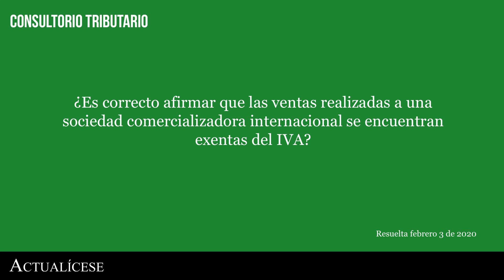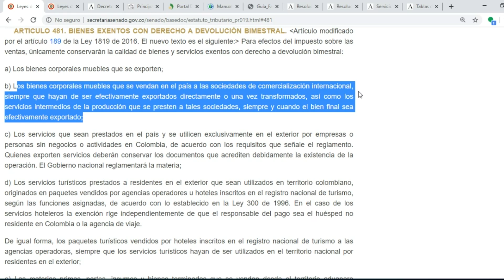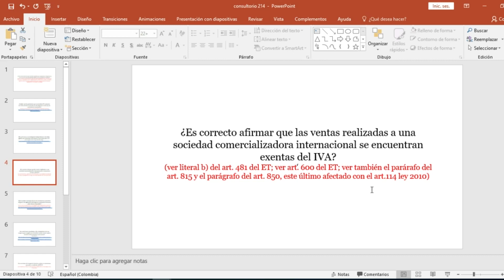Ventas a una sociedad comercializadora internacional: ¿se cobran con o sin IVA?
¿Es correcto afirmar que las ventas realizadas a una sociedad comercializadora internacional se encuentran exentas del IVA?